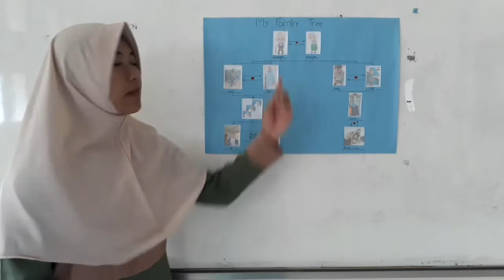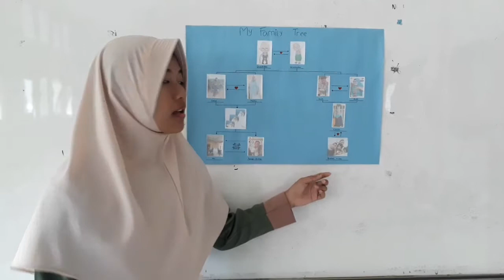English Task My Family Tree Ellen Widi Muilia